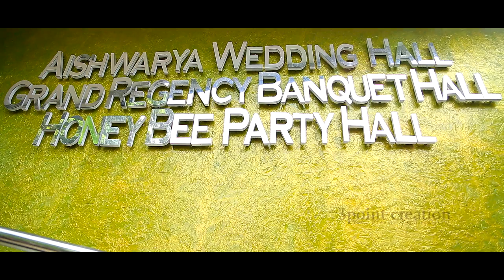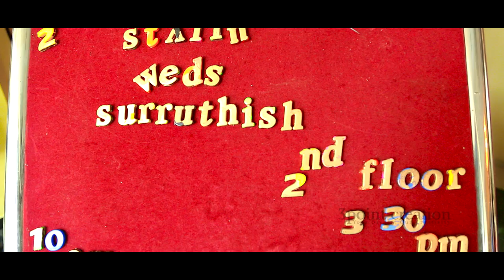Wedding Trailer Sudan & Sruthi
3point creation